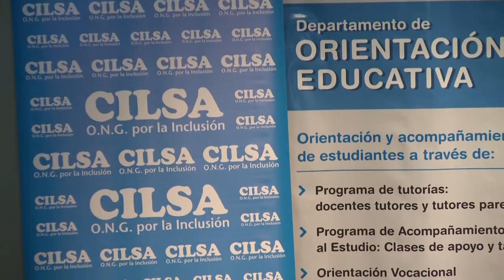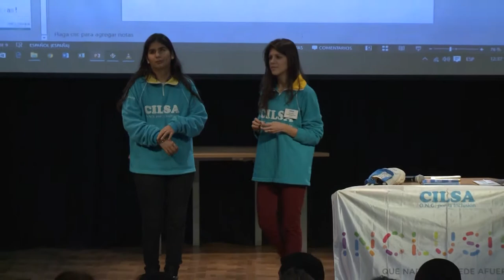Capacitación en discapacidad para no docentes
El martes 15 de agosto, en el auditorio y el hall central, se realizó una capacitación sobre discapacidad destinada a los trabajadores no docentes de nuestra universidad. Esta actividad estuvo a cargo de CILSA y fue organizada por la Unidad de Asuntos Estudiantiles del Centro de Política Educativa junto con ATUNAJ.